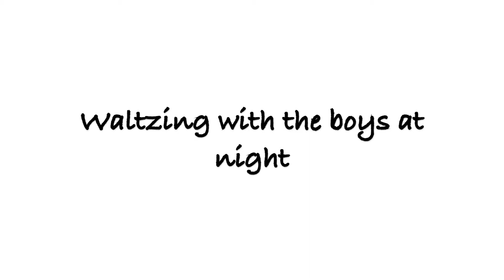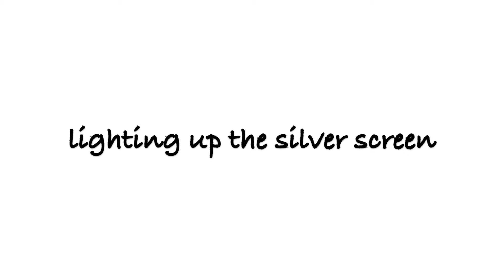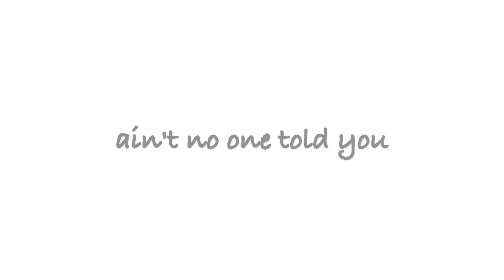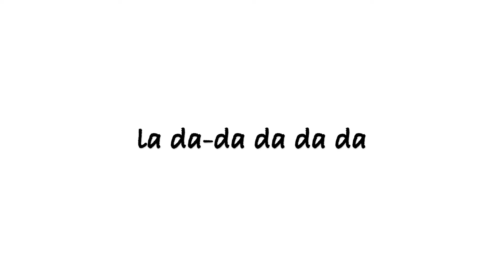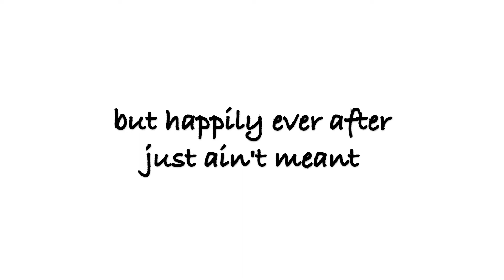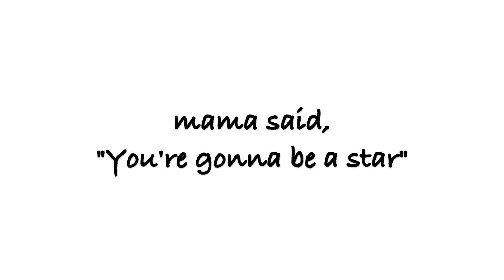Lush Life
“Lush Life” from the album Songs for the Broken out now

Lush Life Lyrics:

Carolina farm girl
Running barefoot along the dusty roads
She's floating on air
She ain't got a care in the world
Waltzing with the boys at night
They're swooning at the sight of her

And she sings la-da-da da-da

Country girl's in the city now
Hollywood's got her singing la-di-da
The tides of fame
The rides of shame and love

Lighting up the silver screen
The prettiest leading lady you've ever seen

And she sings la-la
La-da-da-da, la-da-da-da

Oh, she's living the lush life
Yeah, she's living that luscious life

Mama said, "You're gonna be a star"
Ain't no one told you it would break your heart, honey

And she sings
Oh, and she sings la-da
La-da-da-da, la-da-da-da

Mmm, she laughs and she cries
Sentimental memories from a letter box
A whirlwind romance
Has all but blown away

Lord knows she tried
But happily ever after just ain't meant for someone like her

Still she sings
Oh, yes she sings la-la
La-da-da-da, la-da-da-da

Ain't no one told you it would break your heart, darling

And she sings
Mmm, she's still singing la-la
La-da-da-da, la-da-da-da
La-da-da da-da